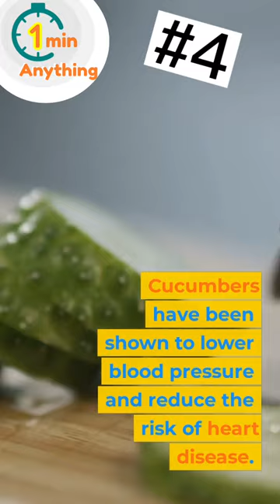Cool as a Cucumber!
Check those 7 Health Facts about Cucumbers!